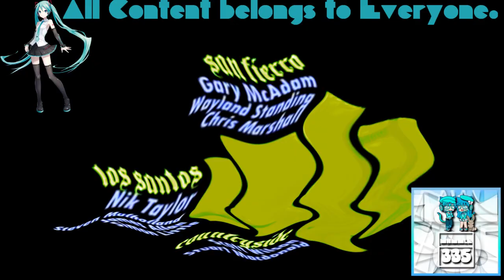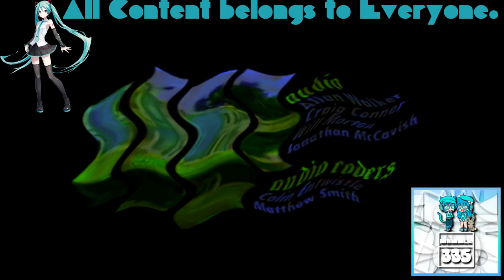(REQUESTED) GTA San Andreas Opening Intro in Stereoup V8